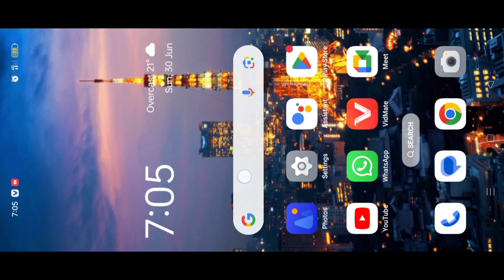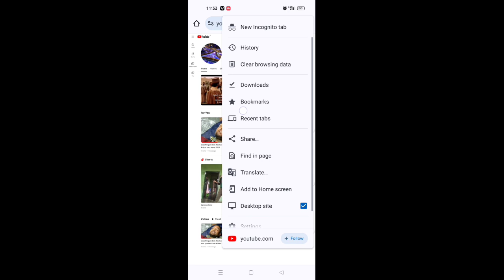ktien khasi ha crome studio bad Google peit kumno phi dei ban leh ban suk ka pule kot